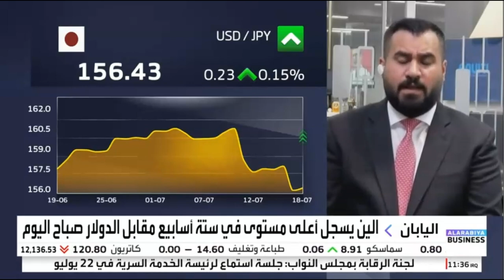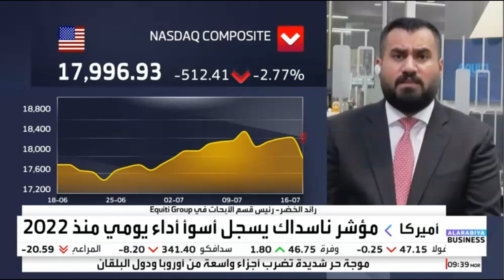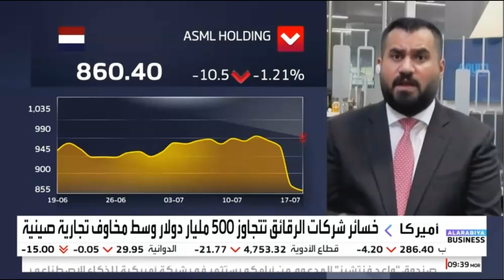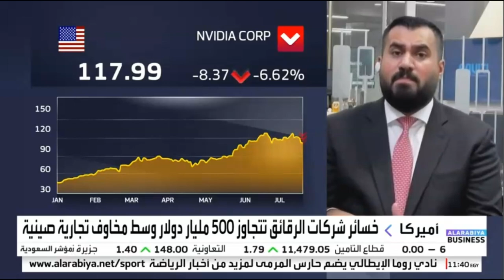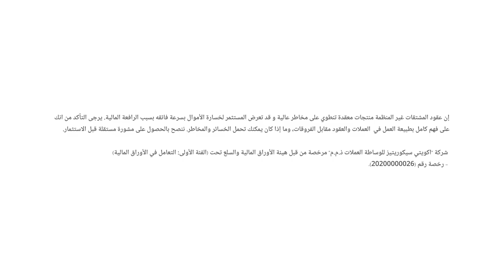هل تدخل بنك اليابان لدعم سعر صرف الين؟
حديث حول تحركات الين وسط توقعات بتدخل السلطات في اليابان للحد من تدهور العملة.
ماذا عن تحركات مؤشرات الأسهم الأمريكية؟